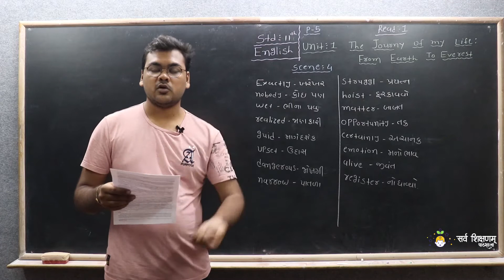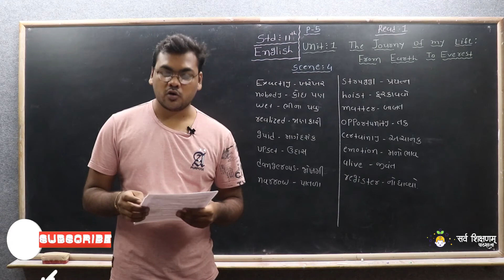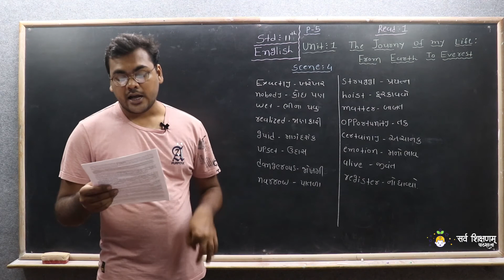STD 11 English Unit 1 Read 1 Part 5 The Journey Of My Life: From Earth To Everest